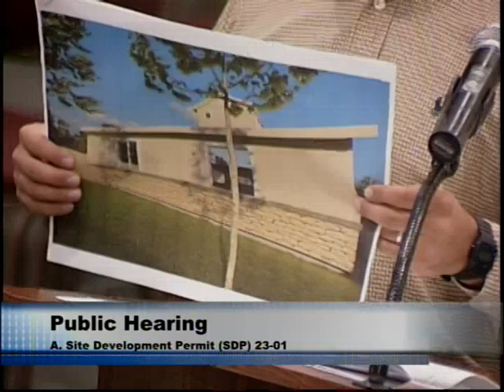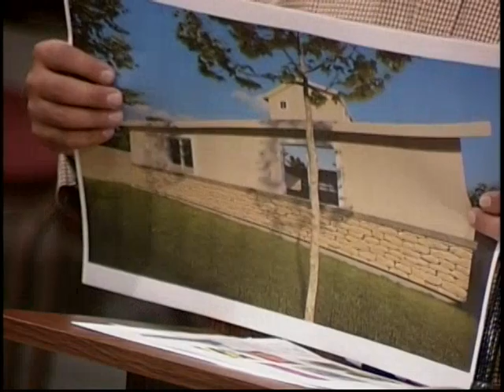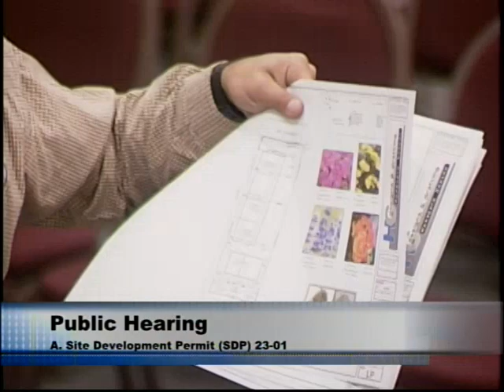Los Alamitos Planning Commission - Dec. 5, 2023